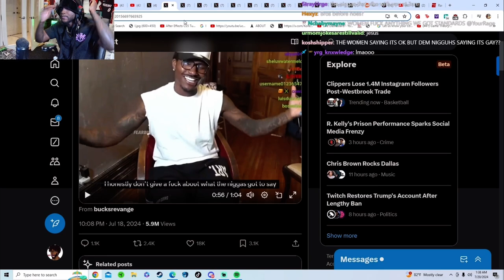Yourrage Reacts To Duke Dennis Speaking On The Crop Top Situation